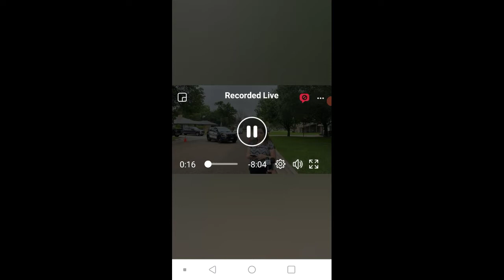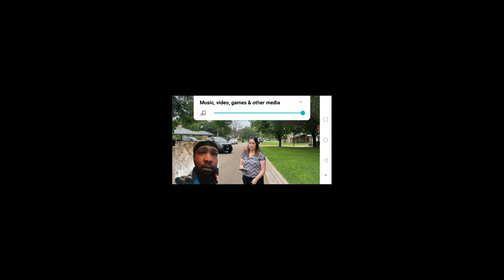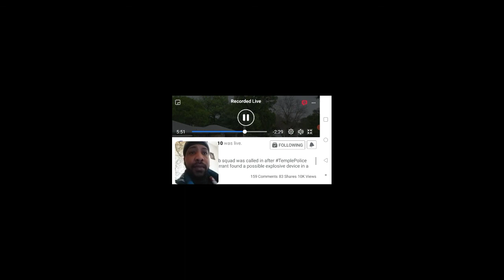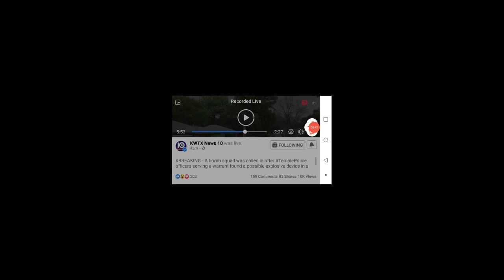temple texas bomb threat💣👀👑